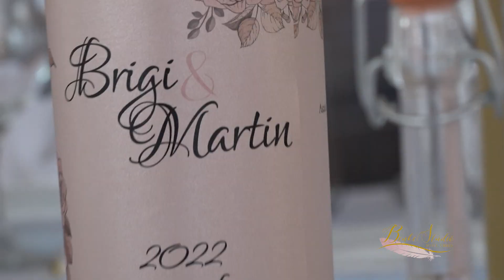Brigi & Martin Klip /Benke-Stúdió/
A Nagy Napunk ❤️ 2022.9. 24. ❤️
Fotó/videó: Benke-Stúdió
Helyszín: Kistelek
Vőfély: Varga Tibor
Zene: Orosházi Hangulat Együttes